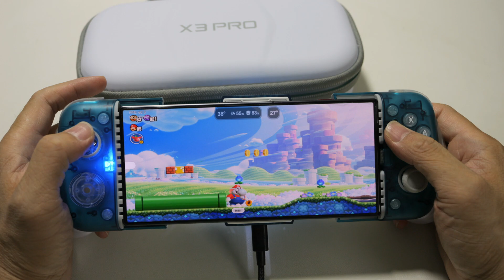GameSir X3 Pro Type C​ | New Controller 2024 | GTA 5 Test Temperature °C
GameSir X3 Pro Type C
Emulator : Winlator Glibc 7.1.1

Mobile : ZTE Nubia Red Magic 8 Pro
Chipset : Snapdragon 8 Gen 2
Internal : 16GB RAM, 512GB
Version : Android 13